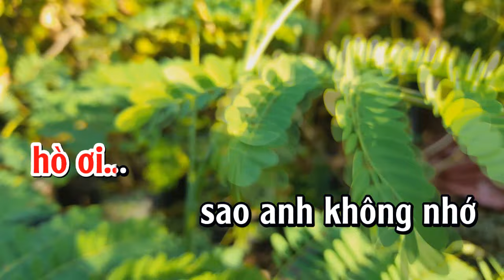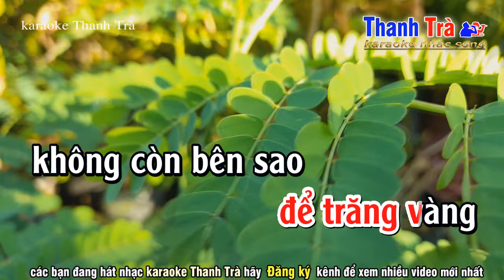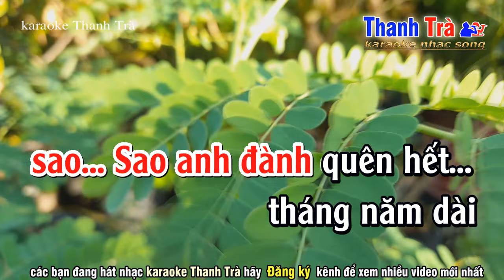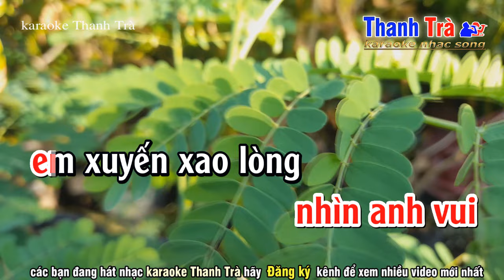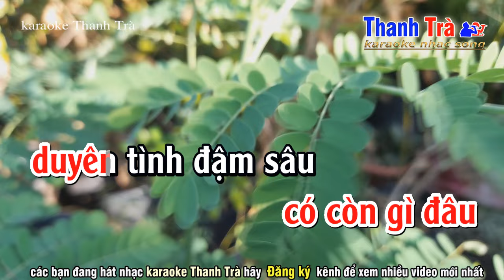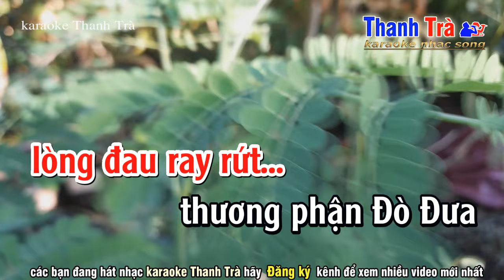karaoke Thương Phận Đò Đưa - tone Nữ - st CNS Phi Bằng || karaoke Thanh Trà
karaoke thương phận đò đưa
sáng tác CNS Phi Bằng
beat Trà organ